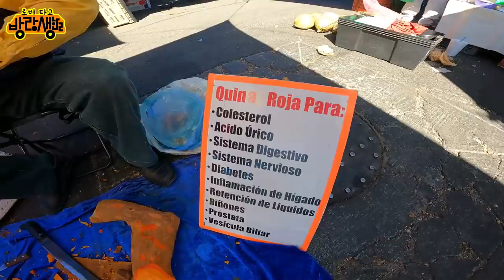멕시코 시장에서 절대 시식하면 안되는 것 ( 7 )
먹다가 목메어 죽을 뻔